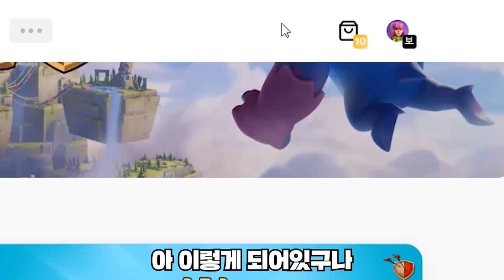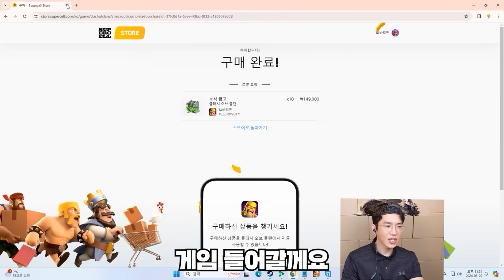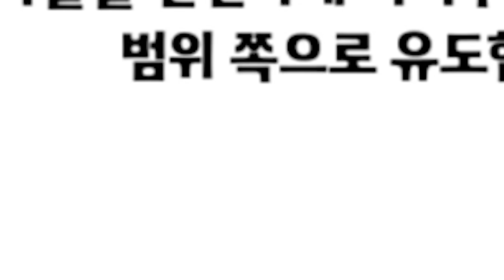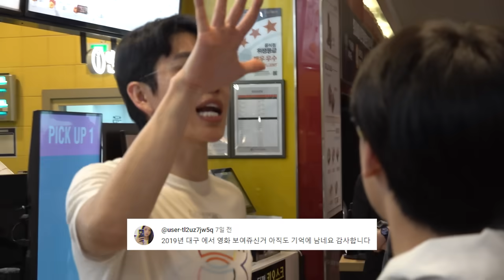클오클 역사상 최고의”미친짓“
보겸TV 클오클 클래시오브클랜